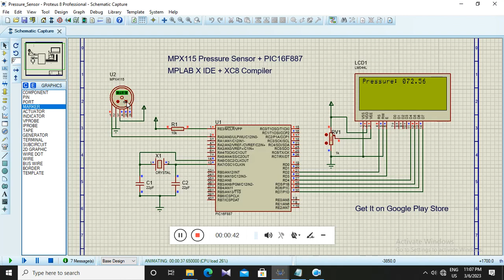PIC16F887 + MPX4115 Pressure Sensor Demo - "PIC Projects" Mobile App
MPLAB X IDE project with XC8 Compiler C Code and  Proteus Simulation file can be acquired from the link given below.